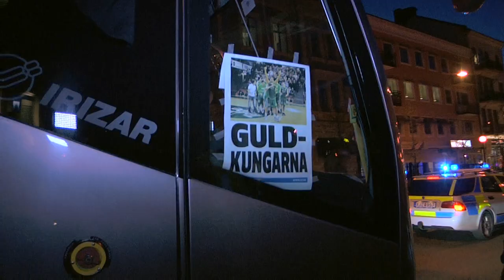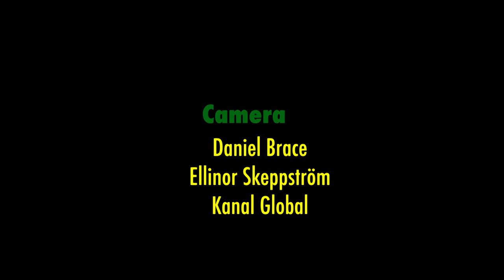Södertalje Kings SM-Guld Winners 2013 Sweden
A tribute video to Södertäljes own Basketball team "The Kings" who won SM-guld this season 2012/2013 See the end of the match and the celebrations!